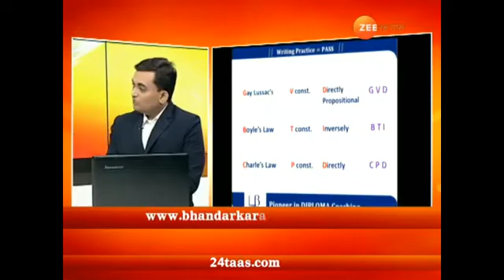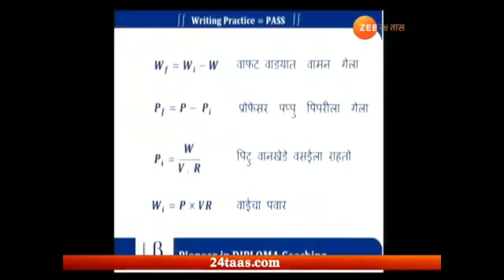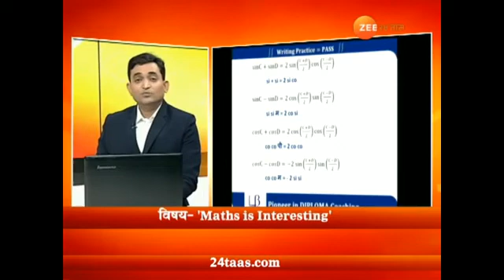Diploma Mathematics- 176 Mathematics formulas in 1 minute By Bhandarkar Pattern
Bhandarkar,Best class, mathematics,difficulties in mathematics,difficult,pune,Akurdi,Talegaon,Kalewadi,Maths Formula,Formula,Songs,Bhandarkar pattern,Maths is insteresting,shortcut,